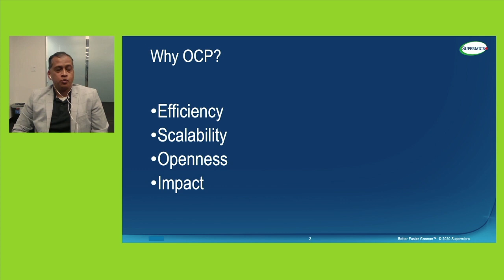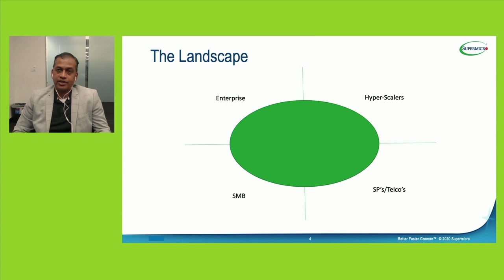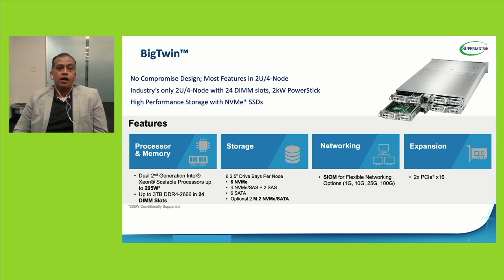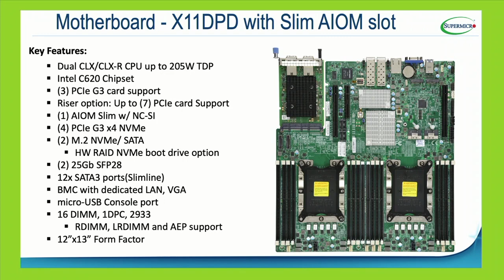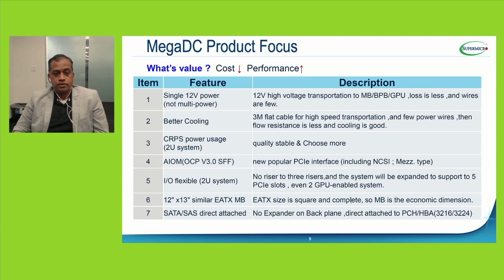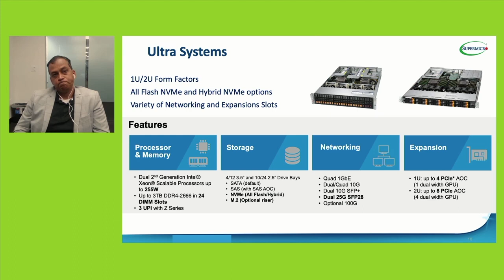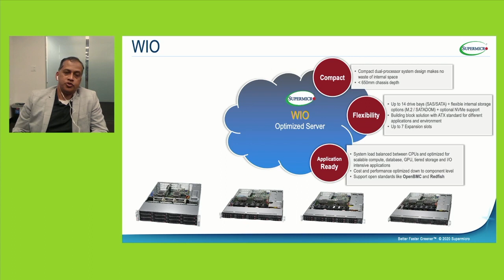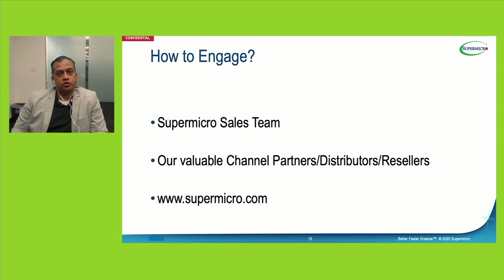Delivering Open Yet Secure Cutting Edge Compute, Storage, and Networking Solutions - OCP Summit 2020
Supermicro Sr Director, Solutions Enablement, Sim Upadhyayula gives a talk at the OCP Virtual Summit 2020.